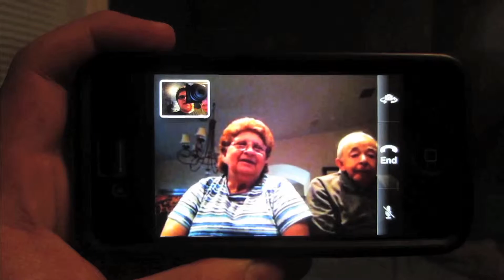NEW B-DUBS SAUSE! (5.8.14-Day 1067 yto)